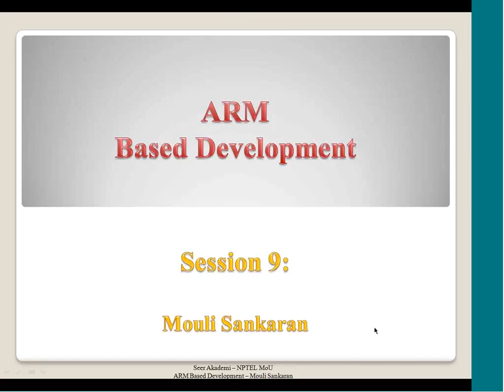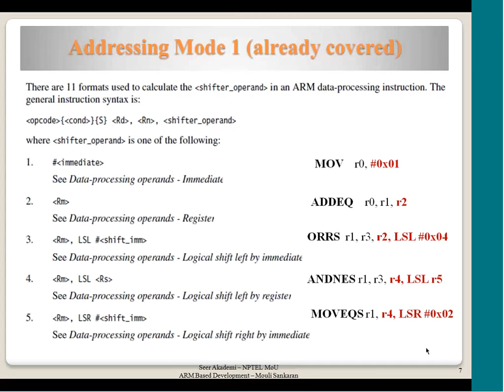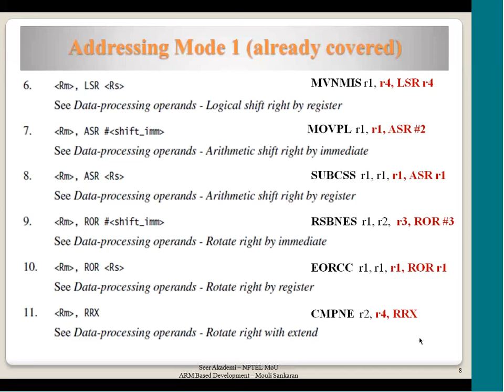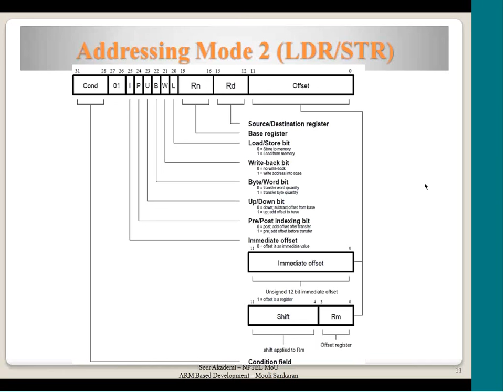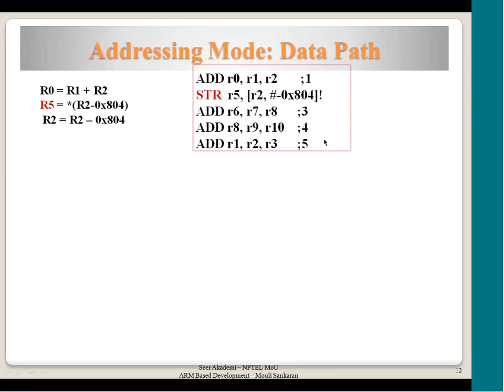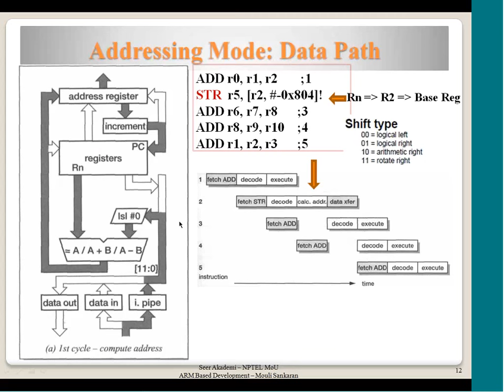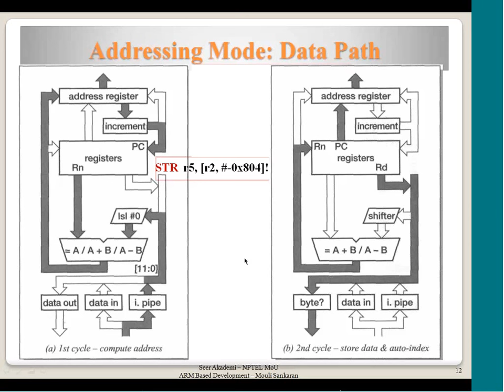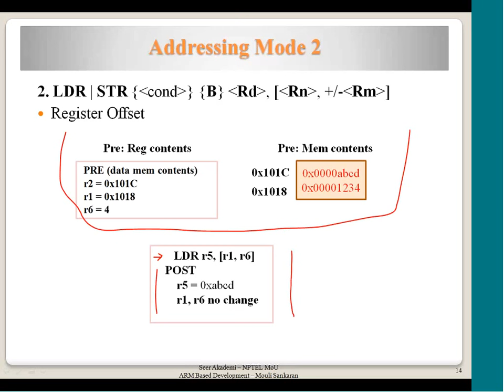AddressingMode-1, Addressing Mode -2